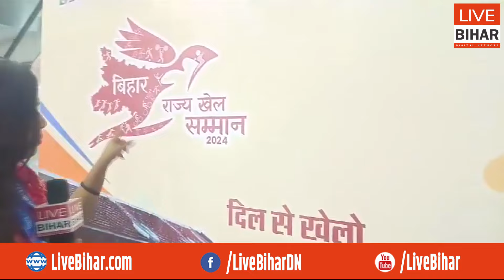Bihar के तुषार ने तलवारबाजी में मचाया धमाल, प्रोत्साहन राशि की खूब बारिश, दूसरे खिलाड़ियों के लिए...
Live Bihar Digital Network
देखें वीडियो...बिहार के तुषार ने तलवारबाजी में किया कमाल, सरकार ने प्रोत्साहन राशि की कर दी बारिश...